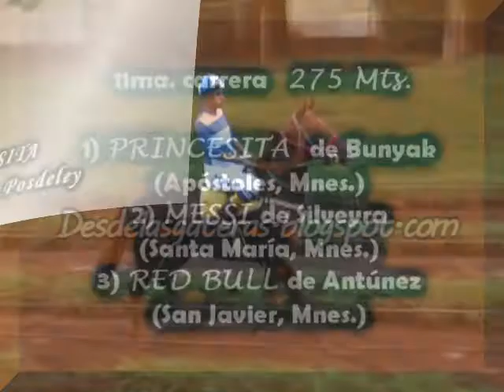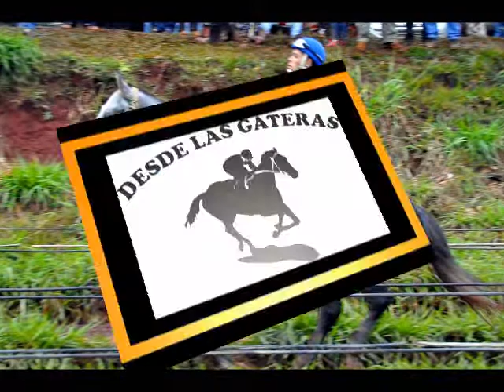RED BULL - Itacaruaré, Mnes. 08.05.16